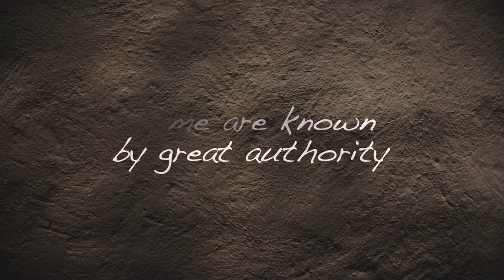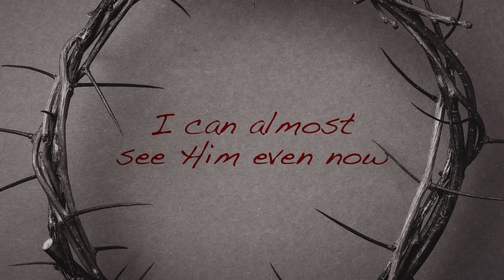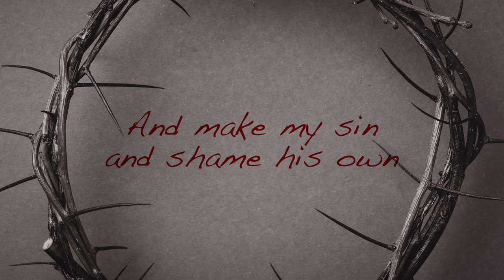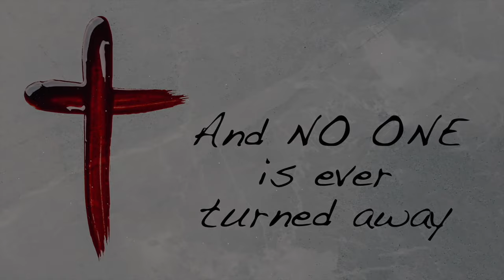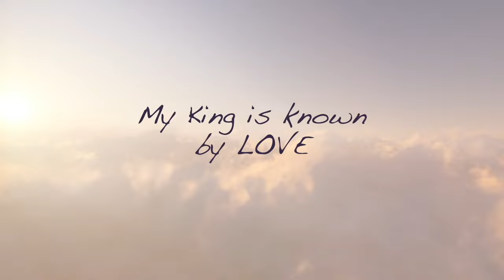The Crabb Family - "My King Is Known By Love" (Official Lyric Video)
Song - My King Is Known By Love
Songwriters - Jason Cox, Jeff Bumgardner & Kenna Turner West
Artist - The Crabb Family
Album - 20/20
Label - Daywind Records